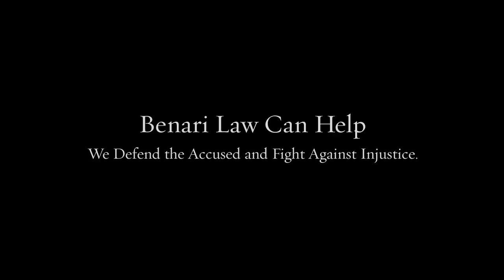Defense Attorney Folcroft PA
Our team of lawyers brings decades of combined experience to your defense.

Federal crimes
White collar crimes
Internet crimes
Drug crimes
DUI/DWI
Theft crimes
College student arrests
Juvenile crimes

200 W Front St, Media, PA 19063